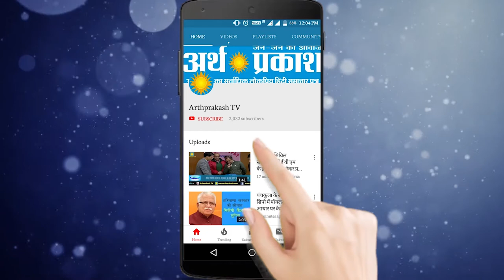WATCH सोनीपत से कविता जैन व् महेंद्रगढ़ से रामबिलाश शर्मा पहुंचे मतदान करने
सोनीपत से कविता जैन व् महेंद्रगढ़ से रामबिलाश शर्मा पहुंचे मतदान करने